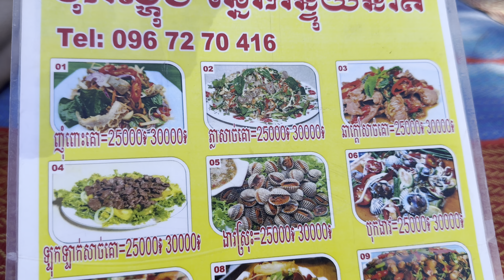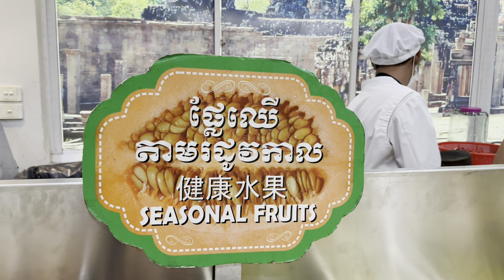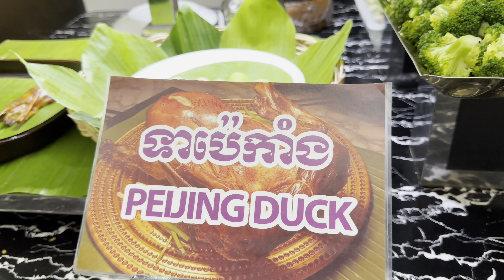Family trip to Cambodia part 18